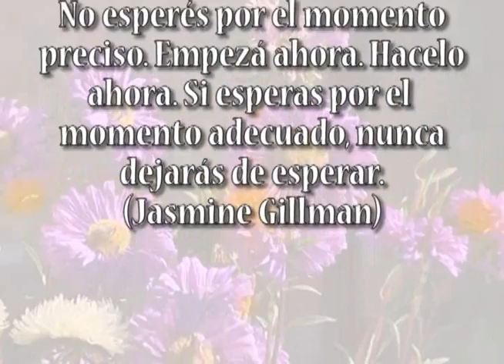ARROZ DE LA PRADERA 01 NOVIEMBRE VIVIANA EN TU COCINA